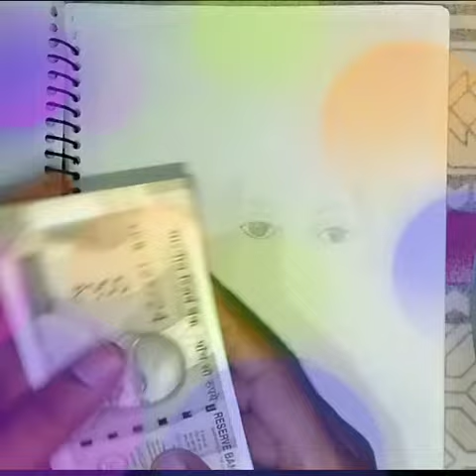First Salary ਡਫਰ ❤️